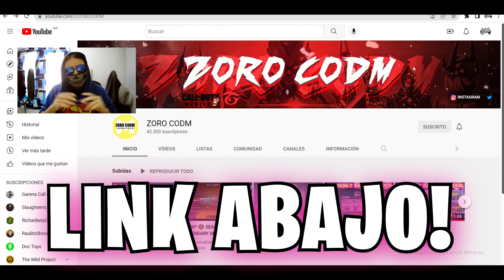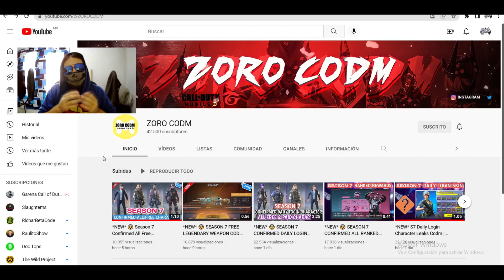MAN O WAR LEGENDARIA GRATIS!! Y PERSONAJE GRATIS ENTRANDO TODOS LOS DIAS Y MAS I COD MOBILE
MAN ON WAR LEGENDARIA GRATIS!! Y PERSONAJE GRATIS ENTRANDO TODOS LOS DIAS Y MAS I COD MOBILE